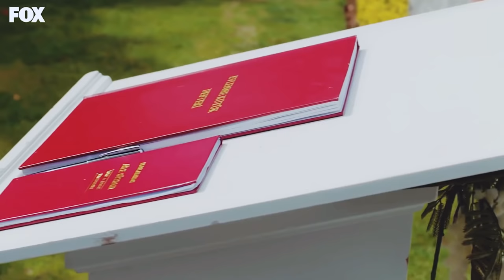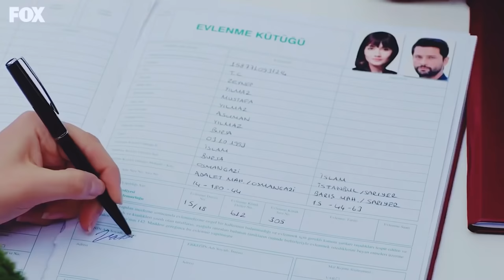Alihan x Zeynep - Beautiful in White